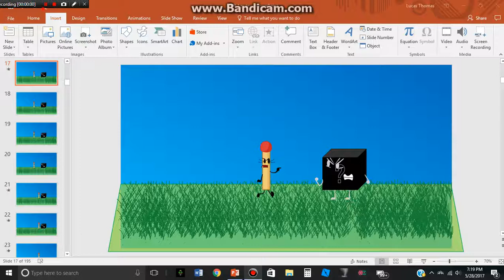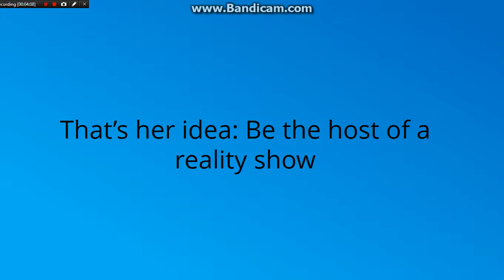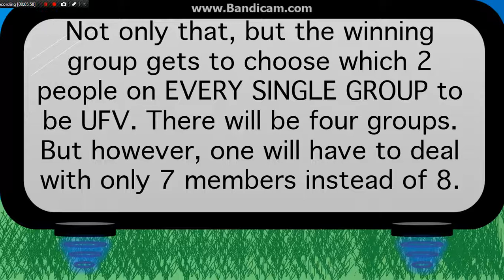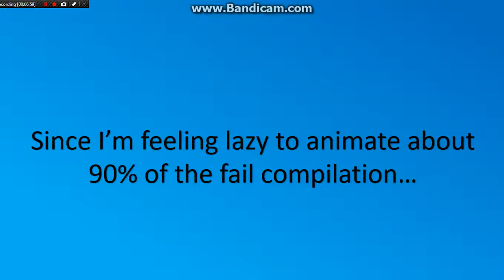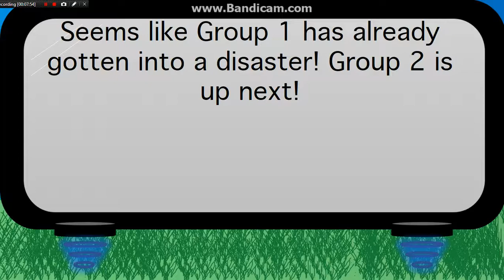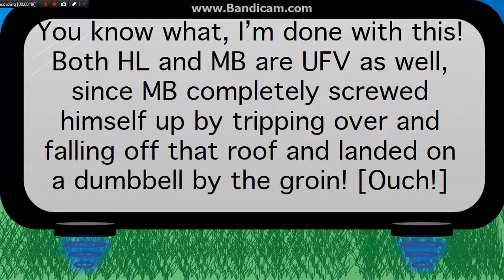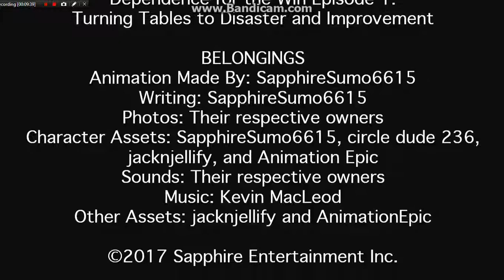DFTW [Dependence for the Win] Episode 1: Turning Tables for Disaster and Improvement